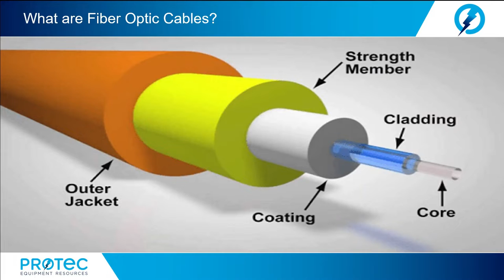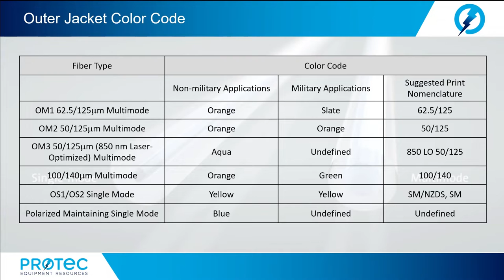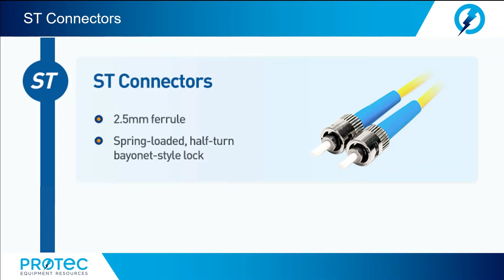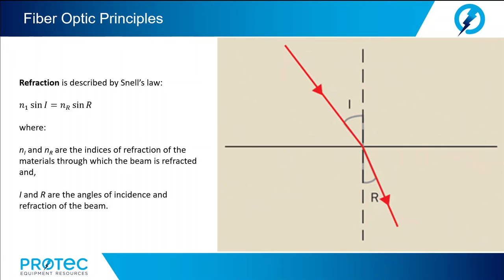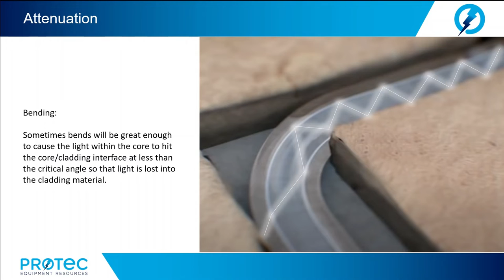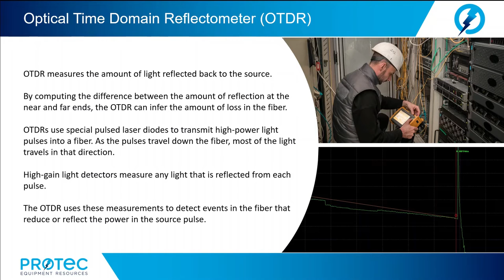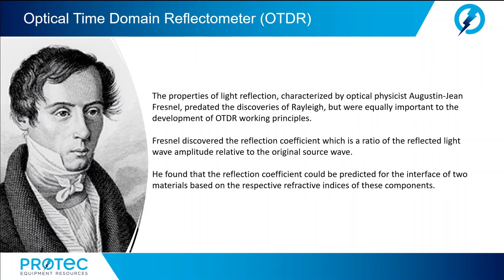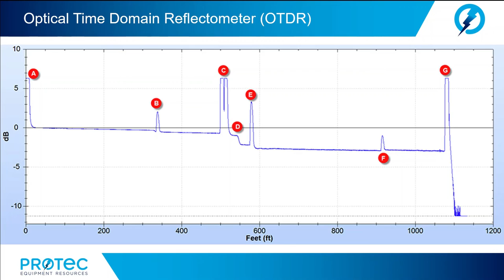A Testing Strategy For Fiber Optic Cables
As fiber deployments become commonplace, network owners and technicians are paying more attention to the two crucial devices for testing fiber optical cable - the Optical Loss Test Set (OLTS) and the Optical Time Domain Reflectometer (OTDR). While the measurements taken by these two instruments seem similar, they perform distinct yet important roles.

An OLTS provides the most accurate insertion loss measurement on a link by using a light source on one end and a power meter at the other to measure exactly how much light is coming out at the opposite end. It is required for fiber testing per industry standards. Both TIA and ISO standards use the term “Tier 1” to describe testing with an OLTS.

An OTDR characterizes the loss of the link for individual splices and connectors by transmitting light pulses into a fiber and measuring the amount of light reflected from each pulse. It is recommended for fiber testing per industry standards, essential for emerging short-reach single-mode applications and extremely valuable as part of a complete testing strategy. Testing with both an OTDR and an OLTS is referred to as “Tier 2” testing within TIA standards and “extended” testing within ISO standards.

This webinar explains how these testers work, when to use them and how they complement each other when it comes to ensuring the performance of fiber optic links.